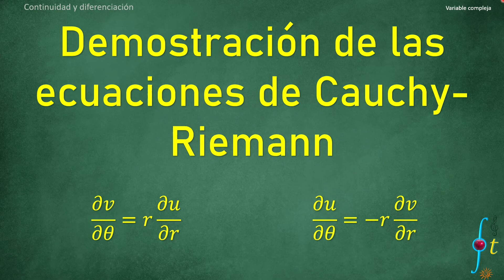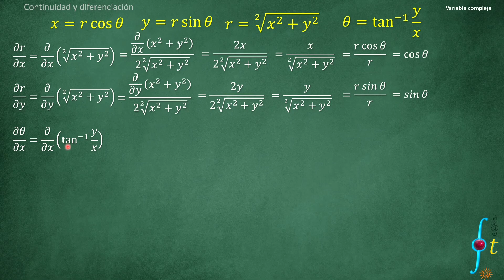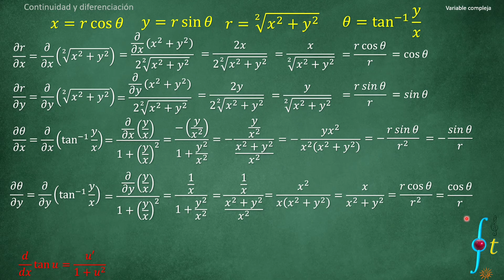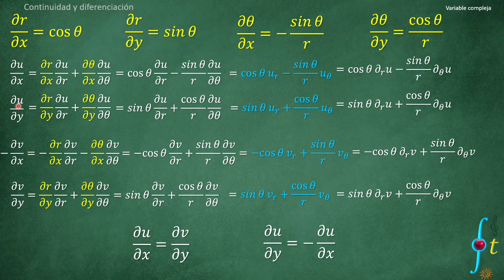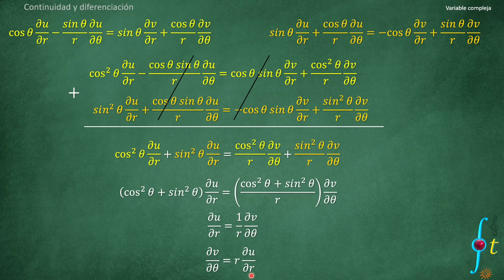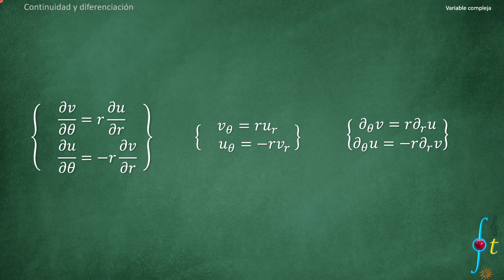Ecuaciones de Cauchy-Riemann para coordenadas polares (Demostración).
Bienvenidos a este curso de VARIABLE COMPLEJA
En este video estaremos hablando sobre las ecuaciones de Cauchy-Riemann en coordenadas polares, importantes para poder comprobar si una función es analítica y para calcular derivadas en variable compleja.
Este es un ejercicio resuelto del libro de variable compleja de Churchill
 Twiter
Pizarra verde href=" Designed by rawpixel.com / Freepik